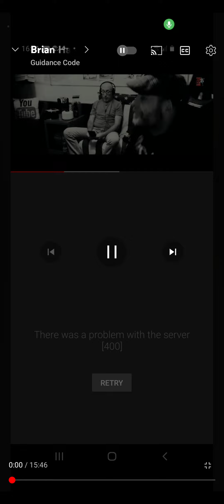Brian Harvey Stories The pdf Files 13 year old fan on her way to Brian's via Taxi driver she trusted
Taxi driver she trusted
Run away from home on her way to Brian's house